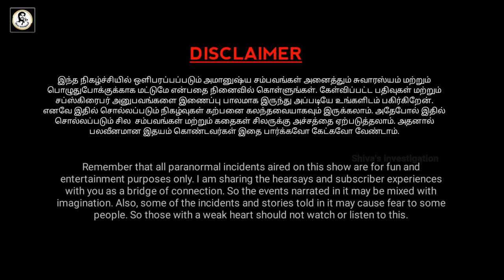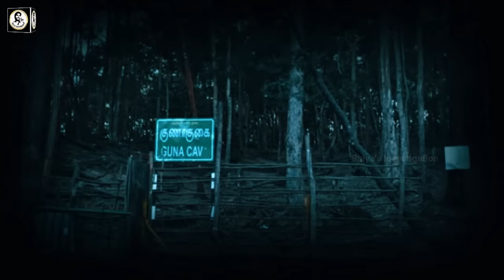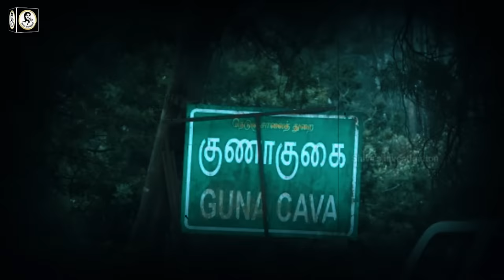Real Life Ghost Experience in Tamil | கொடைக்கானலில் தற்கொலை செய்த ஆவியின்..😱| Shiva's Investigation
In this video about the true Real Ghost Story of Kodaikanal and the state of Tamil Nadu haunted ghost experiences | Subscriber Real Ghost Incidents | Real Life Ghost Incidents in Tamil. This is a real ghost story for paranormal proof. Most people will definitely have more chances to see something paranormal event in their lifetime. We always not encourage this kind of ghost story and real ghost videos. But if interested to watch these real ghost videos in tamil language, you can freely watch these real ghost video footages in our channel. After watching the video, you can decide for yourself whether it is true or false. That is your choice not us.